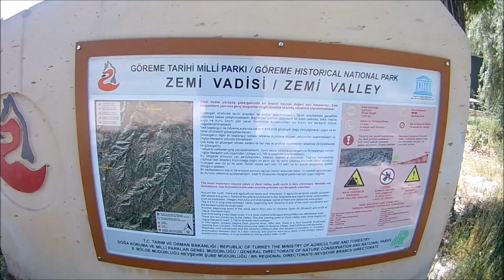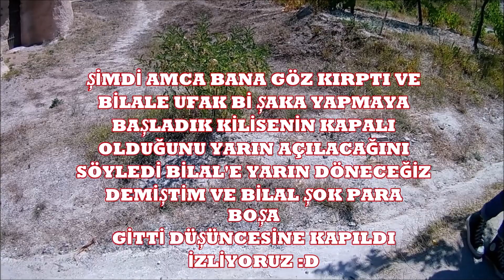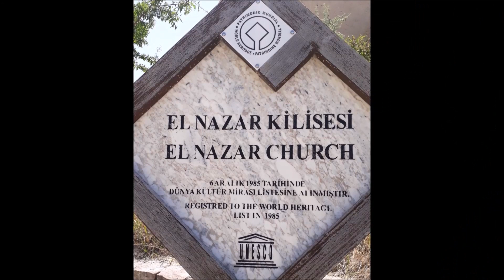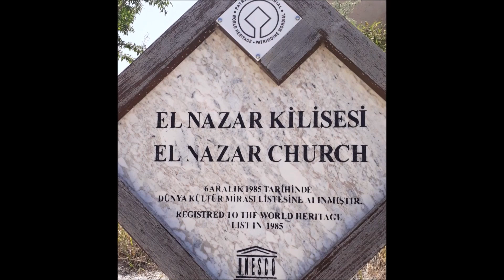NEVŞEHİR | GÖREME | CAPPADOCIA | EVDEN KAÇIŞ | OTOSTOP MACERALARI BÖLÜM 1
Hellöö  guys  yeni bir seriye hoşgeldiniz sonraki video ANTALYA.

KAMP EKİPMANLARIM
-QUECHUA 50L SIRT ÇANTASI
-TULUM SAVAGE -5 DERECE
-ÇADIR ARPENAZ 2 YEŞİL
-YEMEK SETİ BLACKDEER
-OCAK SETİ WİNDESSA VE KARTUŞ ORCAMP
-QUECHUA ŞİŞİRİLEBİLEN YASTIK
-CEP TESTERESİ WİNDESSA
-15M PARACORD İP
-ACİL DURUM KİTİ
-MAGNEZYUM ÇUBUK
-PUSULA
-150 DB DÜDÜK
-FASTDENG EL FENERİ
-YAGE KAFA LAMBASI
-STANLEY MASTER VAKUMLU 1.3LT TERMOS
-DROP POİNT EL YAPIMI KAMP BIÇAĞI
-JBL GO
-BATON
-10 ADET KARABİNA
-20 BİNLİK POWER BANK VE GÜNEŞ PANELİ
-ASKERİ MAT
-ASKERİ PANÇO
-The North Face M Hedgehog Hıke Mıd Goretex BOT